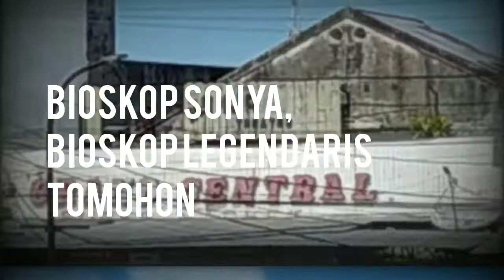Bioskop Sonya, Bioskop Legendaris Tomohon